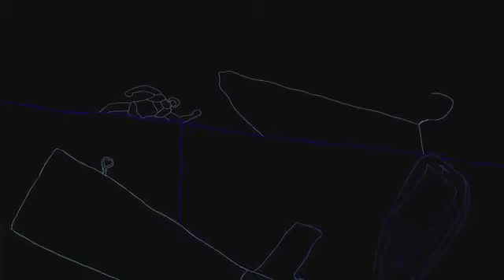What comes after death